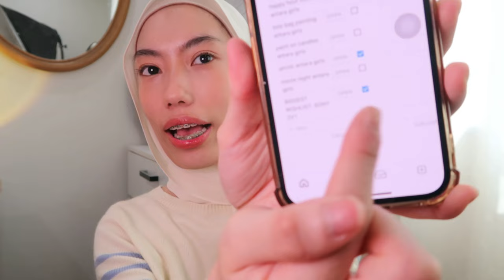NEW Sony Vlogging Camera ZV-1F Unboxing and review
hi! so I GOT A NEW VLOG CAMERA to upgrade the quality of my videos. Unbox with me!
My equipment:
CAMERA Canon 7GX
Canon M10
SONY ZV1